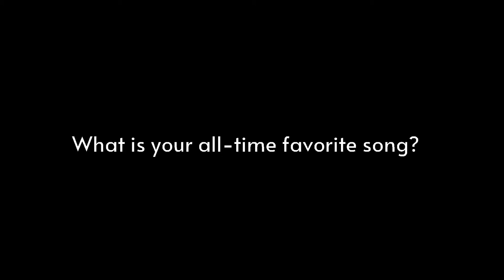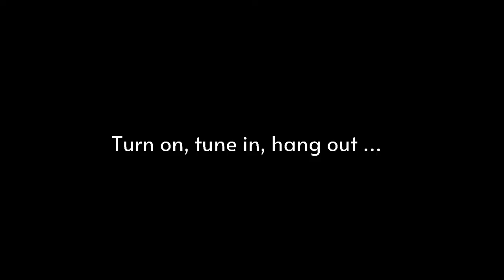Q&A With Lilly Hiatt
"Walking Proof" (New West) is the fourth album from Lilly Hiatt, and not only is it proof positive that the Nashville-based singer/songwriter is the real deal, it shows her success thus far has absolutely nothing to do with her famous father, legendary troubadour John Hiatt. (Although there is a wonderful daughter/father moment on the new LP called "Some Kind Of Drug," marking the first time John has appeared on one of Lilly's records.) A little bit country, a little bit rock 'n' roll, "Walking Proof" is an unflinching, mature effort from a talent whose future is wide open.